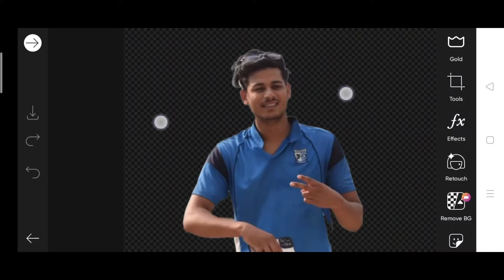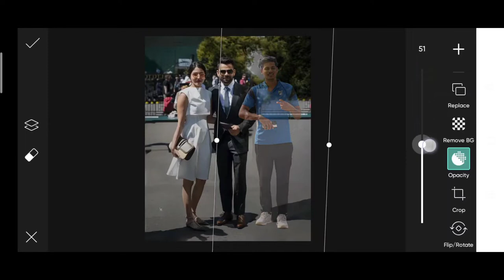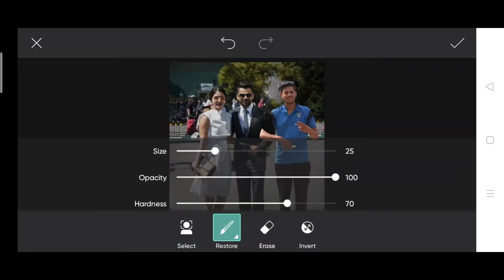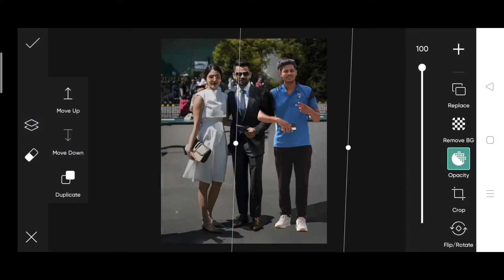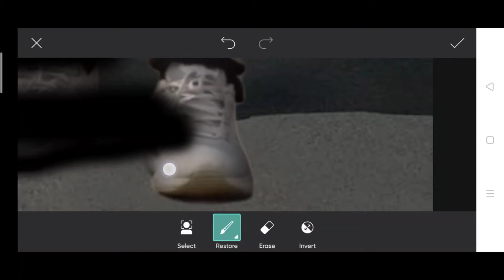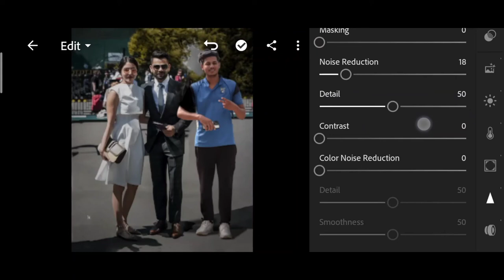Himmat Singh new photo editing | himmat Singh Instagram viral photo editing